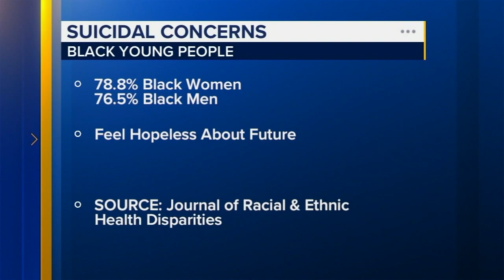Mental health support center aims to expand outreach on Chicago's South Side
Trilogy Behavioral Health wellness center aims to expand their operations on the South Side of Chicago, which is considered a mental health desert.